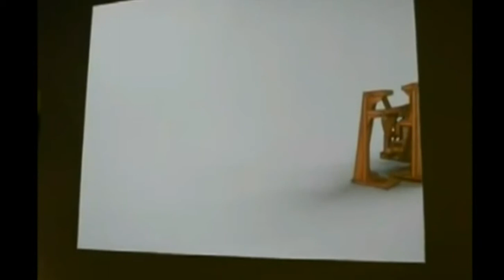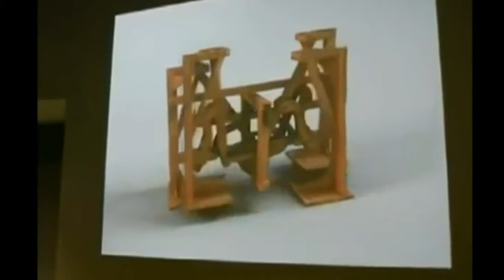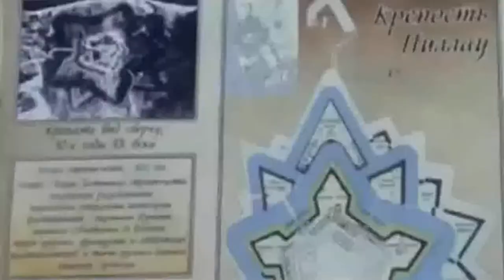Wir wurden in Lügen geboren. Der erste Teil (Brester Festung) Great Rus.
Der Text liest die Engine von Hans Sprache. Die Amateurversion der Übersetzung aus dem Russischen ins Deutsche durch den Dienst translate.google.ru wurde von Vladimir Nikolaevich Klepikov ausgeführt, der kein Deutsch kann. Daher stimmt dieser Text nicht wörtlich mit dem Text des Originalartikels von "Bullets of Snowfall" überein, dessen Text ursprünglich von Pasha Lobanov gesprochen wurde. Und doch ist die allgemeine Idee in den Texten und in den russischen und deutschen Sprachen einheitlich.